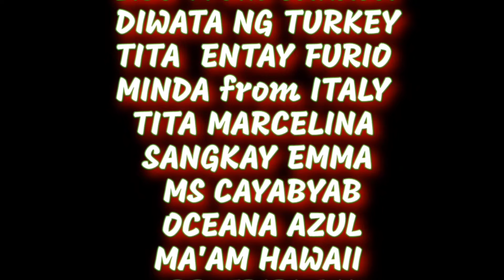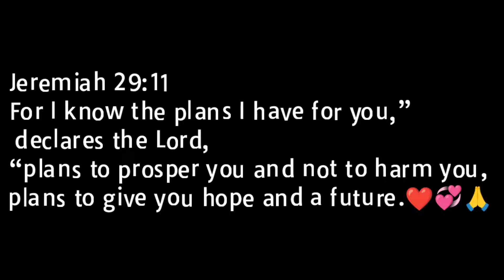PAGKAIN HANDOG SA BAYANING MAG SASAKA | BINALOT VERSION SA BIRTHDAY NI JOEY D' GREAT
MAPAG PALANG ARAW PO SA LAHAT NG VIEWERS KAPARTNER AT KALINGAP SUPPORTER SHOUT OUT PO SA LAHAT SALAMAT SA PATULOY NA SUPORTA 💞🙏

Hello po sa lahat ng viewers narito po ang aking munting handog sa aking katawan ang  PAGKAIN HANDOG SA BAYANING MAGSASAKA BINALOT VERSION SA BIRTHDAY NI JOEY D' GREAT masaya ang lahat at madami karanasan para maka rating sa kanila ang pagkain handog

Halikat ating alamin ang bawat kagapan ✌️😘